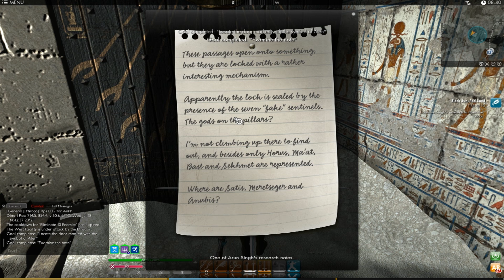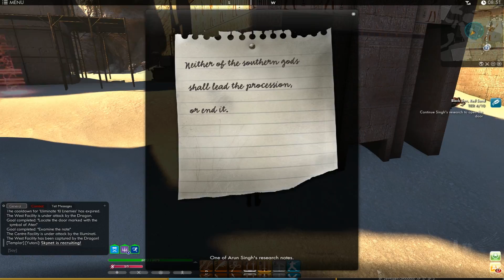The Secret World - Black Sun, Red Sand - Tier 4 - Ancient Tomb (Solo Instance)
=SPOILER!=
Tier 4.
Click on the timings below to see the parts in the video.

2:53 Locate door
4:25 The ritual
7:58 Statue of Anubis
8:27 Ancient Tomb (Solo Instance)
9:18 Return to digsite

★ PROMOS! ★

♥ With the support of ArenaNet
Play Guild Wars 2 for Free!

♥ YOUTUBERS get partnered now!
♥ Organize & manage your YouTube channel!

♥ Content Creators, get paid for your hard work!